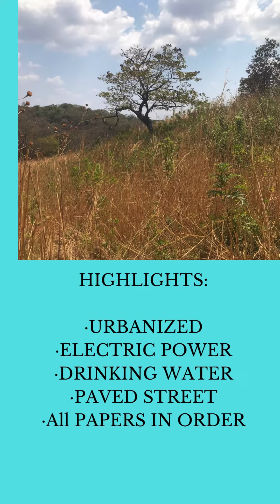Beautiful Lot for Sale in El Crucero, Managua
Take advantage of this investment opportunity! Beautiful Land Available for Sale in El Crucero, Managua.

El Crucero is known for its enviable climate and has historically been a place where many foreigners have moved.  The climate here is as fresh as only the peaceful Nicaragua can offer and another winning factor is its proximity to the capital while still being far away enough to feel like you’re in your own little private oasis.

This lot consists of 4 manzanas (6.96 acres), located 10 minutes from Carretera Panamericana, approximately 23.5 km from Managua, at El Crucero, with easy access to urban and selective transport, gas stations, pharmacies, churches, and schools.

This little piece of heaven is surrounded by various fruit trees including olives, jocotes, pitaya (dragon fruit), crops of rice and beans, and much more!  The land is excellent for all crops.  The house constructed on the lot consists of 2 bedrooms and 1 bathroom.  Cool breezes and clouds surround you in this mountain climate, all year long.

Located next to a paved road. The property has water and electric power already hooked up.  All documents are in order.